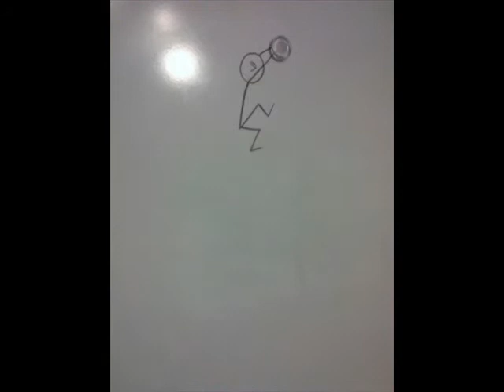Stop Motion TEST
30 SECONDS OF AWESOME